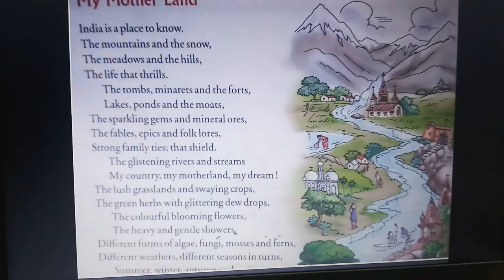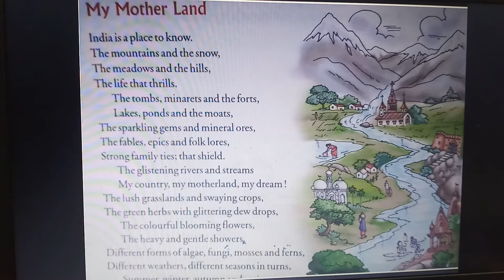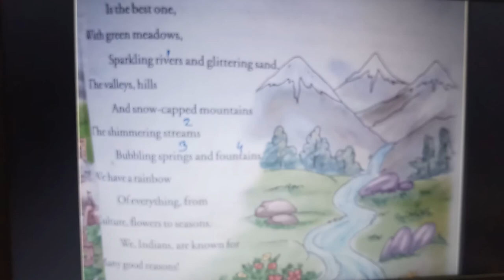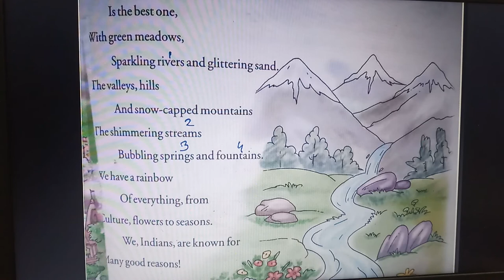Class 5 English Chapter 13 Two Poem My Motherland And My Mesemeric Land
Class 5 English Chapter 13 Two Poem My Motherland And My Mesemeric Land, Miss Anukriti tiwari is the founder of CHAMPION ACADEMY. she has 10 year Professional experience of management,An Trainer, Educator, Business Consultant and a successful Entrepreneur,online education , live class , class 5 , successcds education ,# successcds1 ,# successcds videos , # CBSE Class V Lesson , CBSE Class 5 Science ,# CBSE V ,CLASS-5 ENGLISH,class-5 english,chapter-3(caring)l caring by yulia drunina in hindi,caring yulia drunina,english lesson 3 class 5,cbse class 5 english,cbse english,videoshow, children story,science,primary class,educational video,central board of secondary education (school district),# male (risk factor),class 5,cbse class 5 school lessons,korbaschool,cbse best videos,anukriti tiwari: motivational speaker,champion academy complete cbse solution